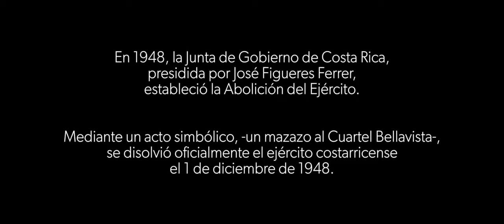Canto a la Abolición del Ejercito en Costa Rica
El acto oficial con motivo de la conmemoración los 70 años de abolición del ejército, este sábado 1º de diciembre, tuvo como cierre la entonación del “Canto a la Abolición del Ejército en Costa Rica” del compositor Carlos Guzmán Bermúde